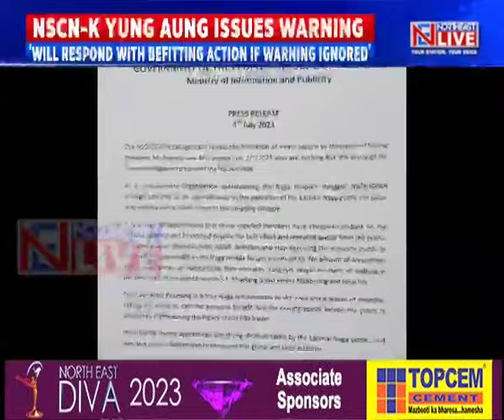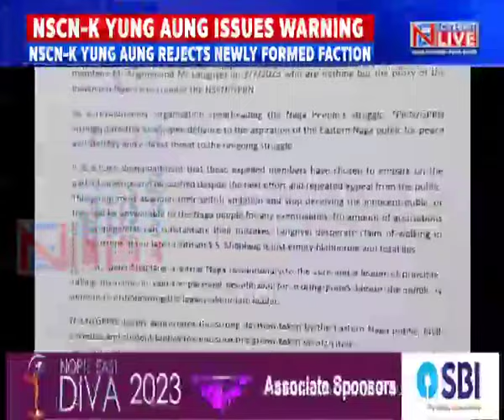NSCN Yung Aung rejects newly formed faction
🟦🟥 𝗡𝗢𝗥𝗧𝗛𝗘𝗔𝗦𝗧 𝗟𝗜𝗩𝗘 | 𝗡𝗔𝗚𝗔𝗟𝗔𝗡𝗗
The NSCN Yung Aung has rejected the formation of a new faction by the expelled former members, Angmai and Langnyei on 2nd July terming the duo nothing but the proxy of the Indian intelligence to counter the NSCN/GPRN.

The NSCN in a statement said that it is an open defiance to the aspiration of the Eastern Naga public for peace and stability and a direct threat to the ongoing struggle.

In a strongly worded statement, the NSCN warned the group to abandon their selfish ambition and stop deceiving the innocent public or they will be answerable to the Naga people for any eventualities. The NSCN said they will not co-exist with any reactionary groups and will respond with appropriate action.